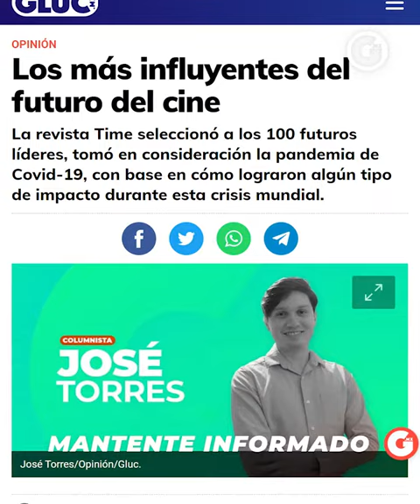¡LAS PRÓXIMAS ESTRELLAS Y MÁXIMAS INFLUENCIAS DEL CINE!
Esta semana dos revistas de gran influencia en el mundo del arte y el cine, fueron tendencia, gracias a la lista que dieron de próximas 'estrellas' y replicar lo dicho por uno de los directores de cine de mayor fama y prestigio.

Y por supuesto que esto sirvió para contrastar el cambio generacional que estamos viviendo y atravesando, ¿Serán estas las personas que terminarán siendo las más influyentes del cine dentro de algunos años?